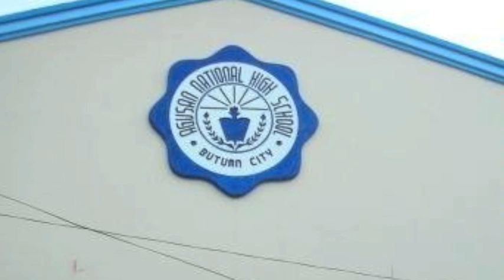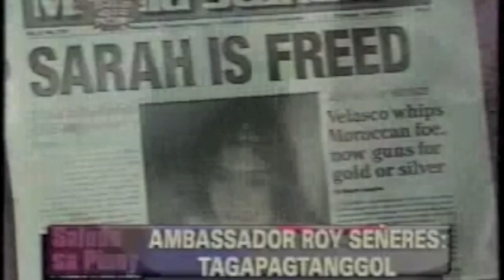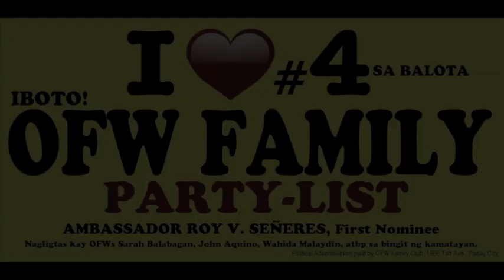AMBA ROY SENERES AVP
Message of Ambassador Roy V. Seneres on the occasion of the 2013 Alumni Homecoming of the Agusan National High School in Butuan City.